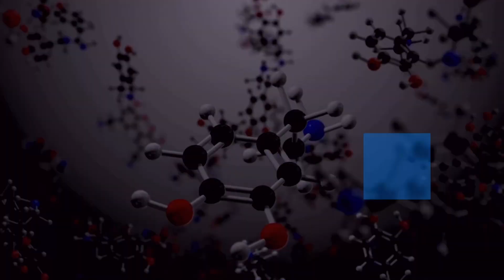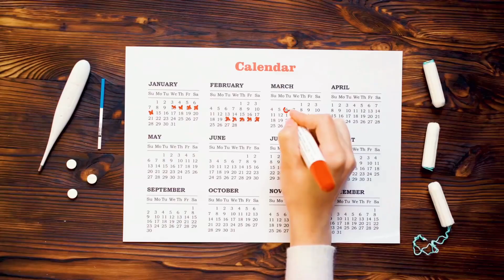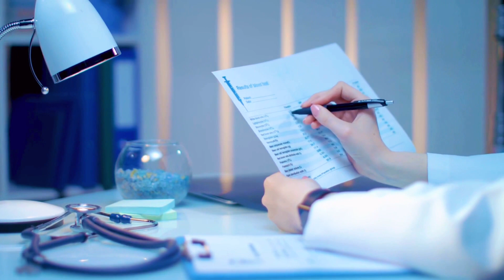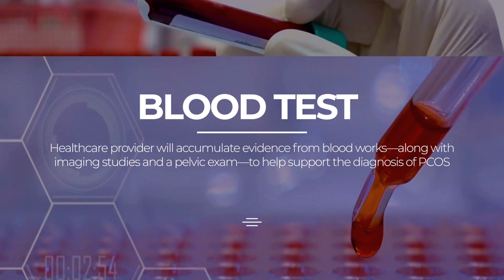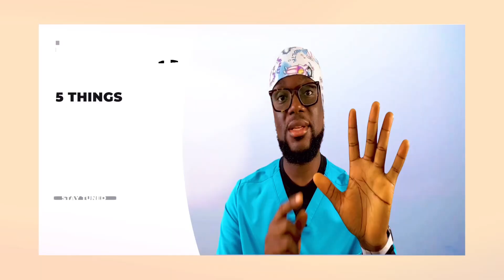FIVE FACTS YOU SHOULD KNOW ABOUT PCOS!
In this video, I explore the Medical condition called PCOS (Polycystic Ovarian Syndrome) using these five (5) sub-headings :

- What causes PCOS?
- Symptoms & Signs of PCOS
- How is PCOS diagnosed?
- How is PCOS treated medically?